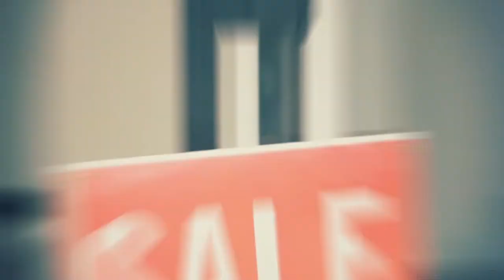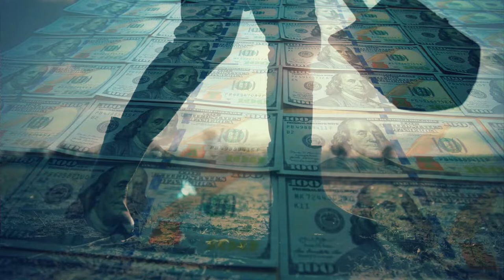इस 1 परिवार पूरे कब्जे में है !भारत की सबसे महंगी जमीन !!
1 लाख करोड़ की जमीन का मालिक है ये परिवार, लेकिन बेच नहीं सकते जमीन | Land Lord Family Of Mumbai

 वह परिवार जिसके पास मुंबई में ₹1 लाख करोड़ की जमीन है

जिस परिवार के पास मुंबई में 1 लाख करोड़ जमीन है

The 124-year-old godrej group owns 3,400 acres in Mumbai, the most expensive real estate market in the country. Of this, the 3,000-acre parcel in Vikhroli has a development potential of over ₹1 lakh crore.The Vikhroli property was bought by the then group head Pirojsha, brother of founder Ardeshir Godrej, at a public auction, from the Bombay High Court receiver in 1941-42. It was earlier owned by a Parsi merchant Framjee Banaji — who bought it from East India Company in the 1830s.Godrej Group is an Indian multinational conglomerate headquartered in Mumbai, which is managed and largely owned by the Godrej family. It was founded by Ardeshir Godrej and Pirojsha Burjorji Godrej in 1897, and operates in sectors including real estate, consumer products, industrial engineering, appliances, furniture, security and agricultural products.[3] Its subsidiaries and affiliated companies include Godrej Industries and its subsidiaries Godrej Consumer Products, Godrej Agrovet, and Godrej Properties, as well as the private holding company Godrej & Boyce Mfg.

Is Godrej a Tata product
Is Godrej Indian company
How many companies are there in Godrej Group

Is Godrej a government company?
Who is the CEO of Gcpl?
Is Godrej is a multinational company?
What is Godrej known for?

godrej group careers
godrej interio
godrej company owner
godrej industries wikipedia
godrej company history
Is Godrej a Parsi name?
What nature of venture did Ardeshir first form?
Why is Godrej successful?
Who is Adi Godrej wife?